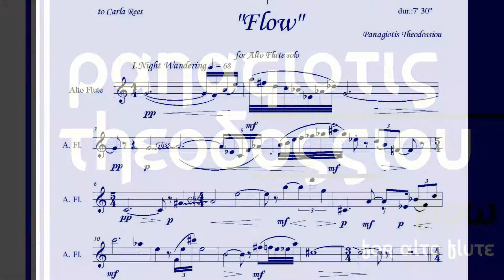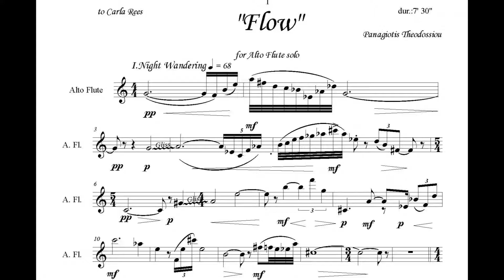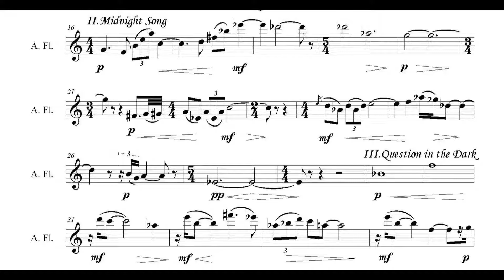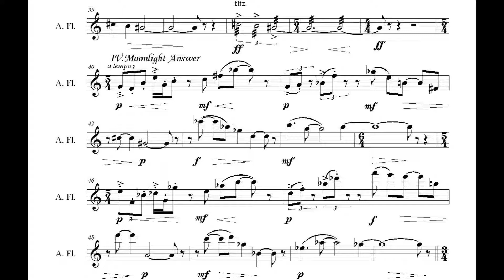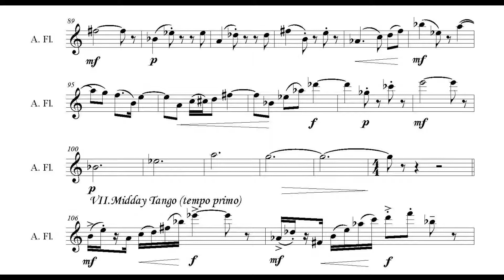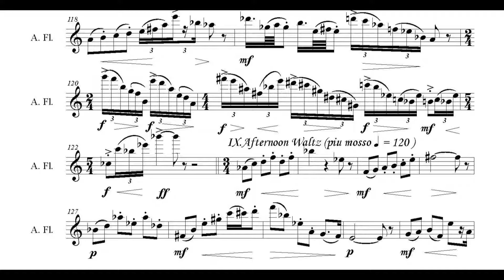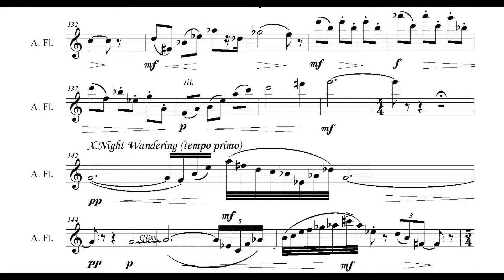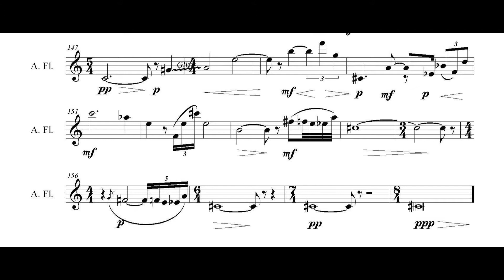Panagiotis Theodossiou - Flow for Alto Flute (2017) [Score-Video]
Panagiotis Theodossiou - Flow for Alto Flute (2017)

Carla Rees, Alto Flute